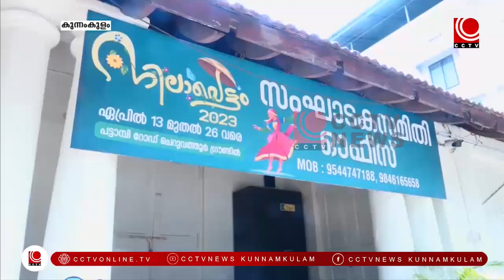നാടിന്റെ ചരിത്രം ചിത്രങ്ങളാല്‍ ആലേഖനം ചെയ്ത് നിലാവെട്ടം ഓഫീസ്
സാംസ്‌ക്കാരികോത്സവമായ നിലാവെട്ടത്തിനായ് കുന്നംകുളം ഒരുങ്ങുമ്പോള്‍ സംഘാടക സമിതി ഓഫീസും ശ്രദ്ധേയമാവുകയാണ്. നാടിന്റെ ചരിത്രം ചിത്രങ്ങളാല്‍ മനോഹരമായി ആലേഖനം ചെയ്ത ഓഫീസ് കാഴ്ചക്കാര്‍ക്ക് വിസ്മയം തീര്‍ക്കുകയാണ്.